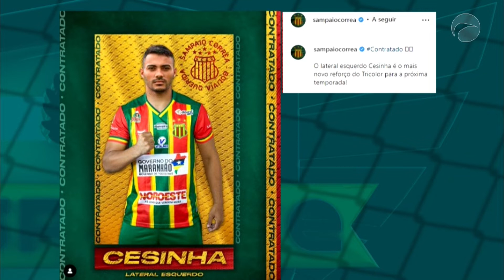Esporte Guará | (10/01/2022)